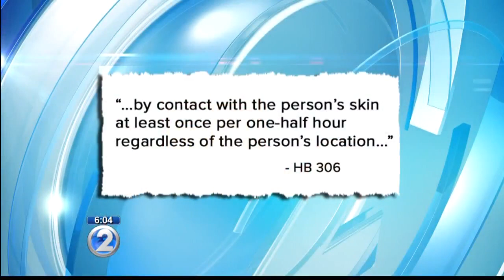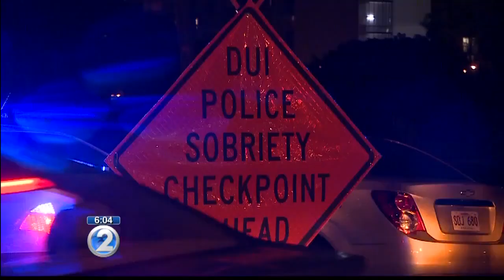Proposed bill on alcohol monitoring for repeat offenders gets mixed opinions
Honolulu police and the state are in support of the measure, but the State Public Defender's office says the proposal misses the mark.